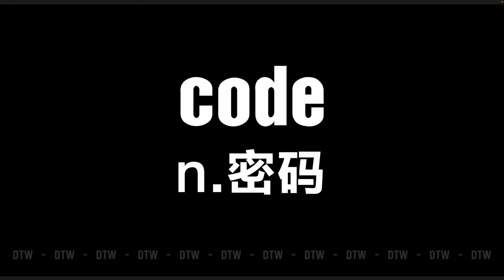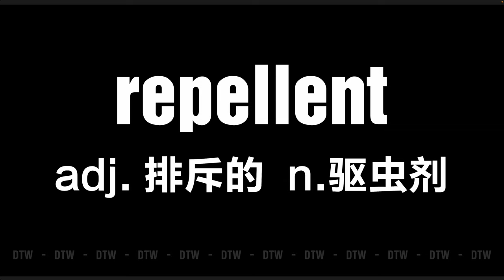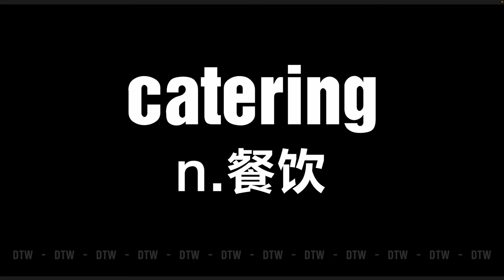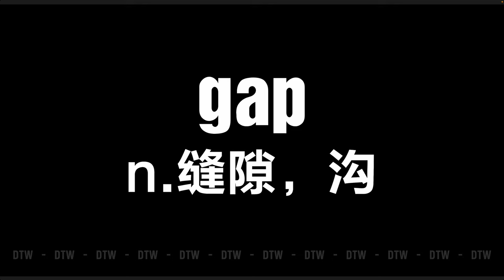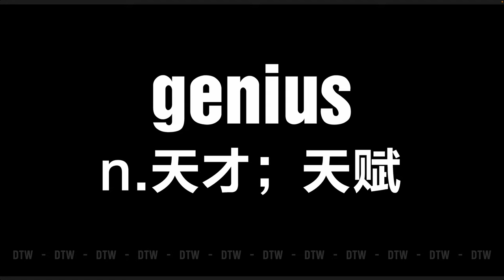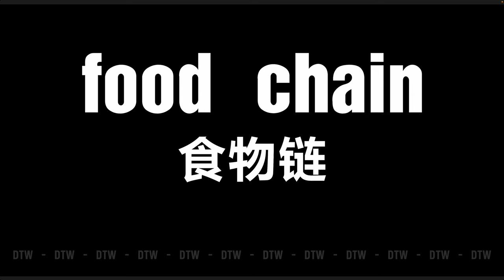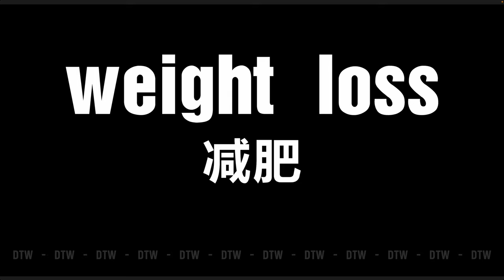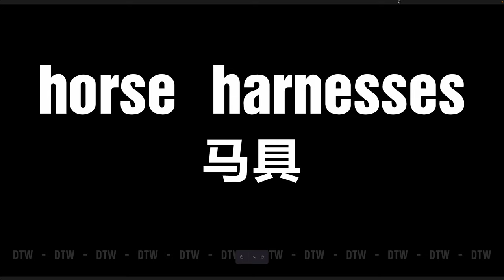语料库第11章 Section4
语料库2013剑18最新版
 —— 资料Portfolio：《雅思王听力 - 真题语料库》
         字体Font：Helvetica-Condensed-Black 、 方正兰亭粗黑_GBK
 —— 原音播放设置：单词1.4倍速、词组1倍速
 —— iPad播放声音、 IMac录屏

考鸭一枚，视频自用。
欢迎友好交流，请大家支持正版~